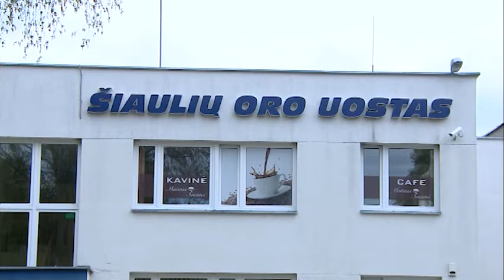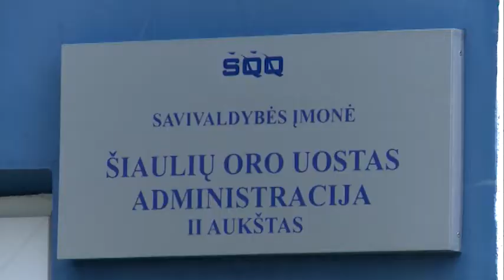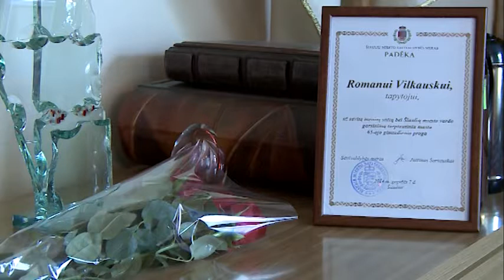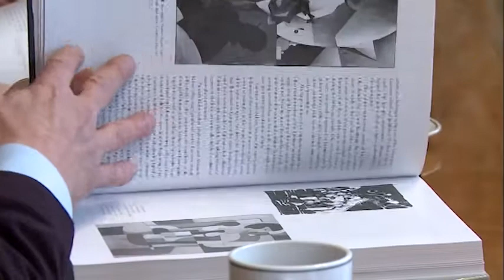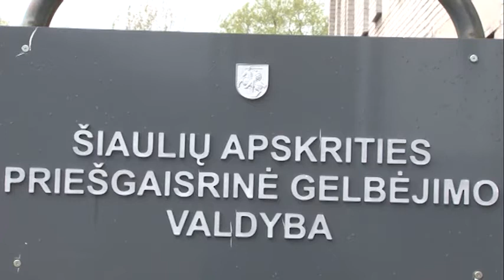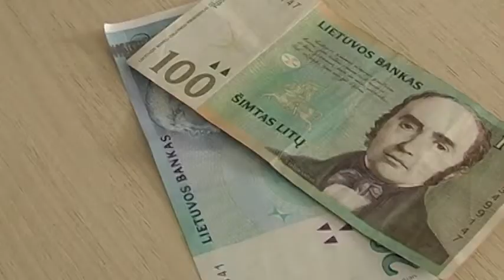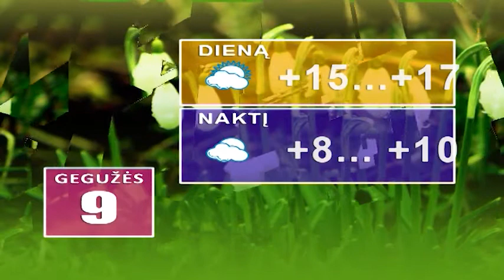žinios 2014.05.08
Miesto politikai nusprendė skirti papildomų lėšų oro uostui, kad šiauliečiai galėtų skraidyti į Turkiją.
Iš taikdariškos misijos parskrido Lietuvos kariai.
Šiaulių apskrities priešgaisrinės gelbėjimo valdybos viršininką teismas nušalino nuo pareigų.